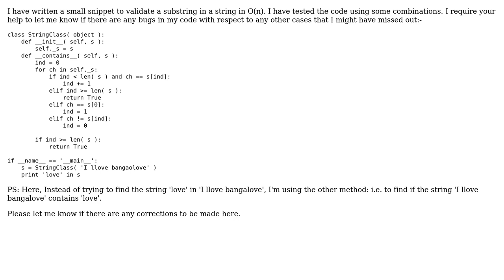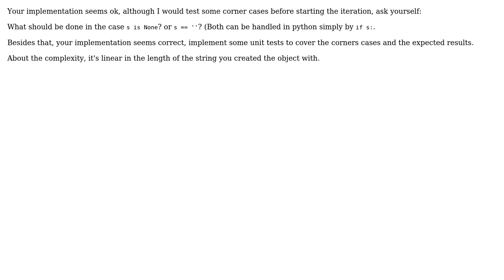Code Review: Possible Bugs in substring program (2 Solutions!!)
Code Review: Possible Bugs in substring program

With thanks & praise to God, and with thanks to the many people who have made this project possible! | Content (except music & images) licensed under CC BY-SA | Music | Images & others | With thanks to user Poik user pcalcao user GodMan and the Stack Exchange Network Trademarks are property of their respective owners. You are responsible for your own actions.